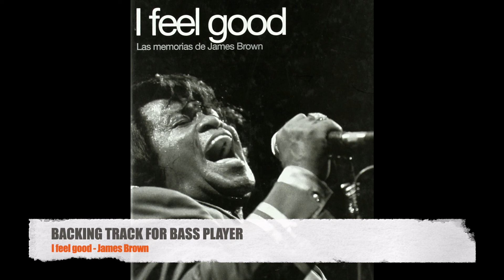I feel good - James Brown - Bass Backing Track (NO BASS)